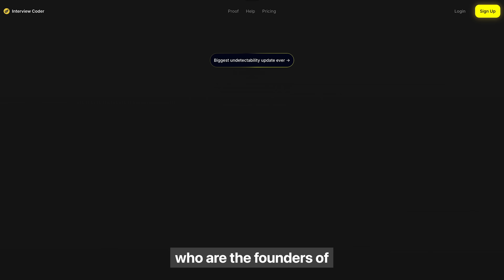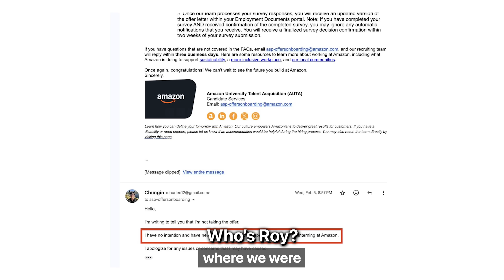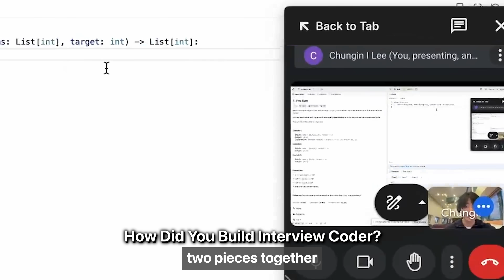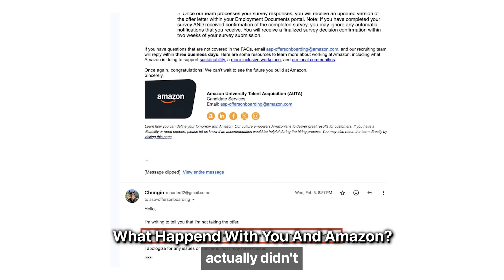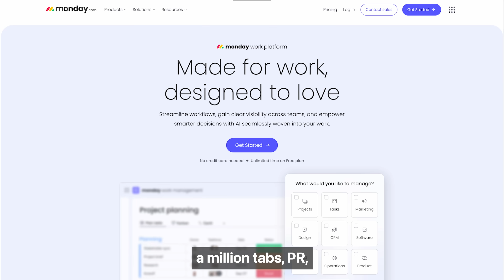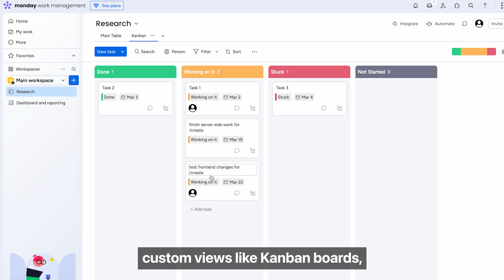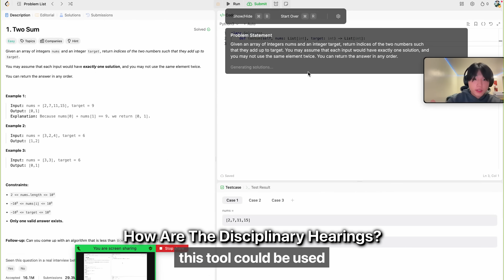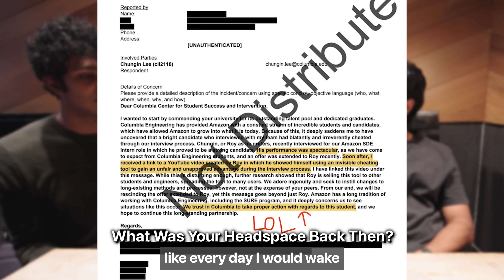The 21-Year-Old Who Destroyed LeetCode (Then Got Expelled)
Try monday-com for free // LeetCode is dead. Not outdated. Not broken. Dead. And the thing that killed it? Wasn’t AI. It was Two Broke College Kids and a Screenshot Tool.

LeetCode is over. And it wasn’t AI that ended it — it was two broke college kids with a screenshot tool. In this uncut interview, I sit down with the founders of InterviewCoder to talk about how they accidentally built the platform that's replacing LeetCode... and got banned along the way.

We talk about:
- How the idea was born in a dorm room
- Why they believe traditional interview prep is broken
- The tool that changed everything (and went viral on Reddit)
- What actually got them banned
- And why this might be the future of technical interviews

Timestamps:
0:00 - Intro
0:29 - Origin Story
4:22 - How Do Your Parents Feel?
5:07 - The Future
6:06 - How Did you Build InterviewCoder?
6:58 - Viral Marketing
7:37 - Getting Blacklisted
8:54 - Sponsor Shoutout (ad)
9:42 - What Offers Did You Get?
10:13 - Getting Expelled
11:10 - Indian Parents
11:53 - Reflection

3.5 mm Headphone Jack Adapter